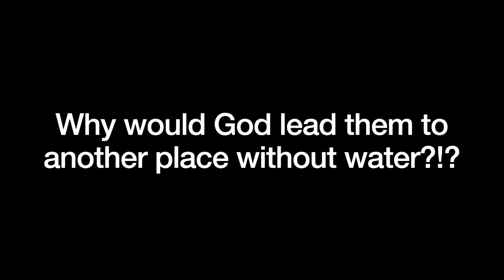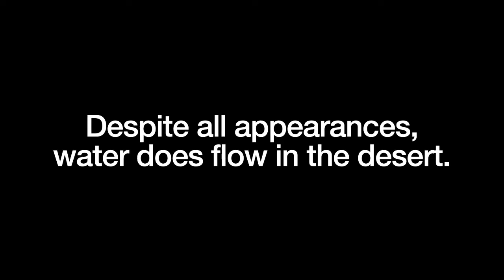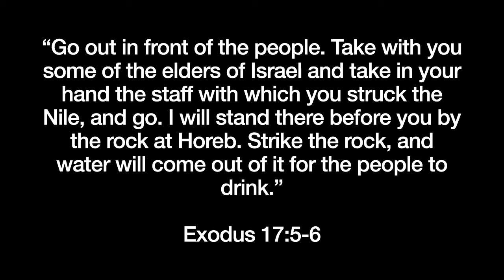John Gallaher - Exodus (Part 6): Water Does Flow in the Desert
Embrace Sunday Gathering (September 27th at 11am)

Sermon: Exodus (Part 6): Water Does Flow in the Desert by John Gallaher